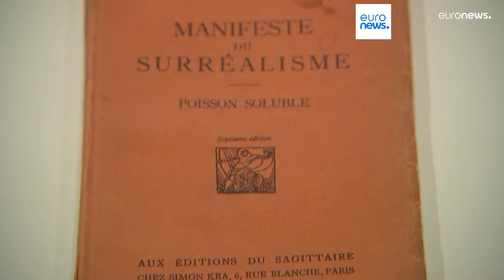L’info du jour | 22 février - Mi-journée